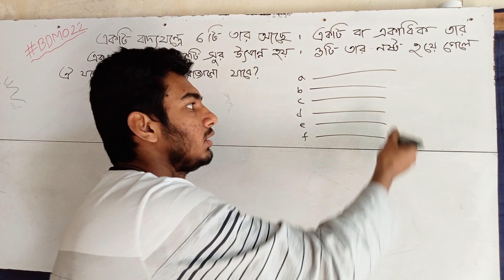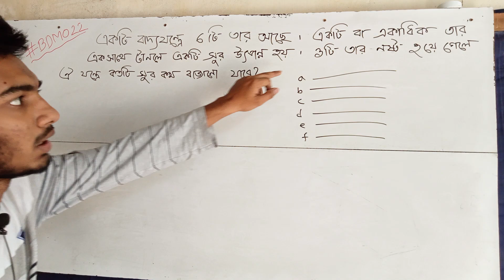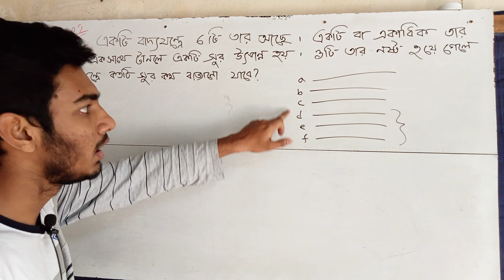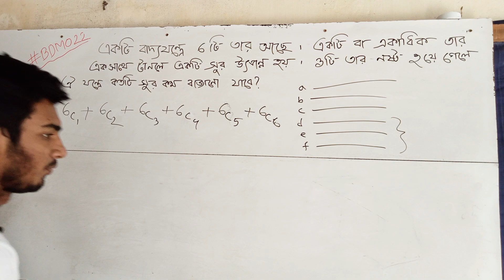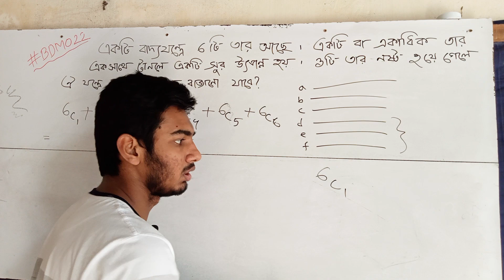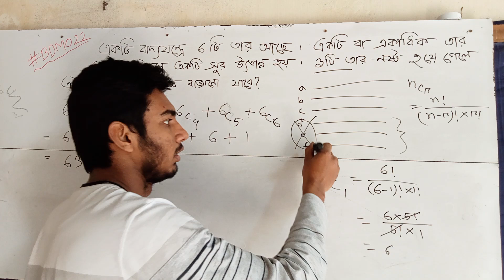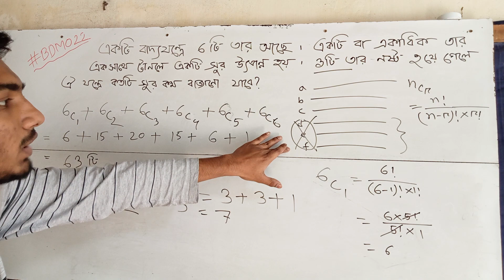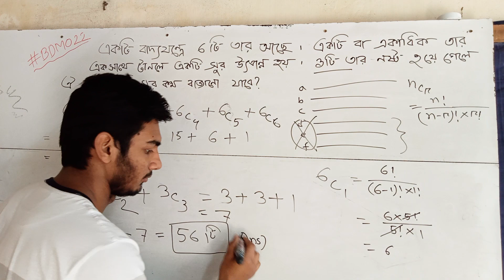🛑559. BDMO Divisional Question Solution (Secondary Category)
BDMO Divisional Question Solution (Secondary Category)